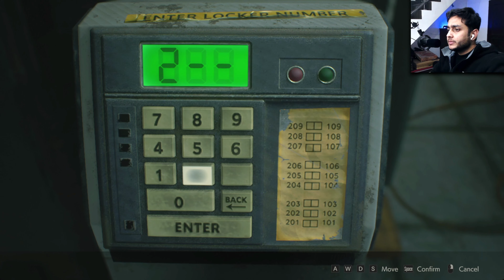He follows me everywhere 😨 [Resident Evil 2 Remake - Part 4]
Tu kon hai tera naam kya hai bataaaa 🎶🎵🎶

Resident Evil 2 Remake mai hui Mr X ki entry.

To kesi lagi video???
Comment kar dena jo bhi dil kare ❤️

Peace out ✌🏼